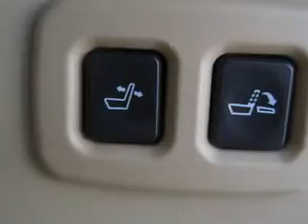Cadillac SRX, Olsen Cadillac- Woburn, MA 01801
Cadillac SRX, Olsen Cadillac at Olsen Cadillac, we know you are not just looking out for you. you need a vehicle for your entire family. imagine driving this Radiant Bronze 2008 Cadillac SRX, equipped with a 6 Cyl. engine and an automatic transmission with only 40,004 miles. enjoy an impressive 22 miles to the gallon on this family SUV with features like Steering Wheel Audio Controls, Panorama Sunroof, Heated Seats & Steering Wheel, OnStar Communication System, Leather Upholstery, Bose Stereo System, Cruise Control, and much more. Enjoy the drive, feel safe, and have peace of mind in this 2008 Cadillac SRX. see us at Olsen Cadillac today!
miles-  40,004
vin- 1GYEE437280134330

Olsen Cadillac
201 Cambridge Rd
Woburn, Massachusetts 01801